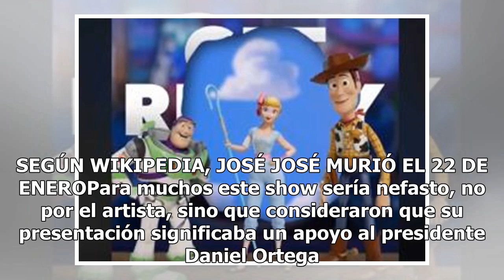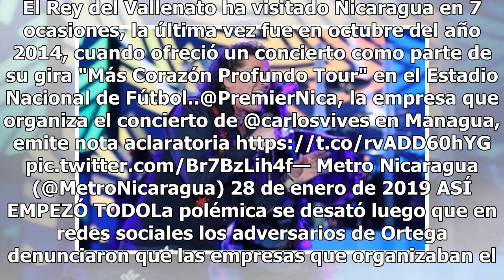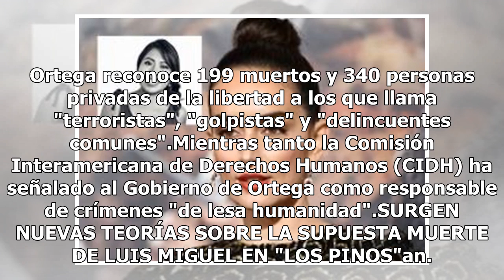"Por motivos de fuerza mayor": Carlos Vives cancela concierto en Nicaragua tras la exigencia de l...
"Por motivos de fuerza mayor": Carlos Vives cancela concierto en Nicaragua tras la exigencia de los ciudadanos
Carlos Vives tenía programado un concierto en Nicaragua para el 23 de Marzo, pero esta tarde la agencia del artista y los organizadores del evento anunciaron que será cancelado por exigencia de los ciudadanos.